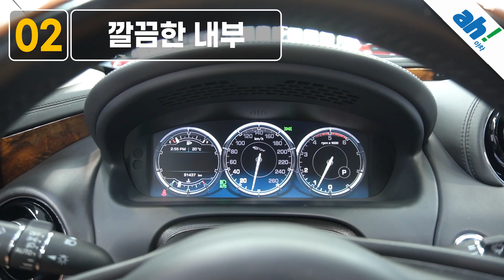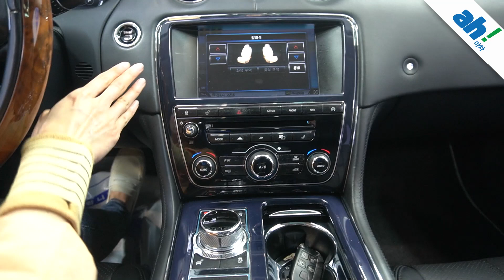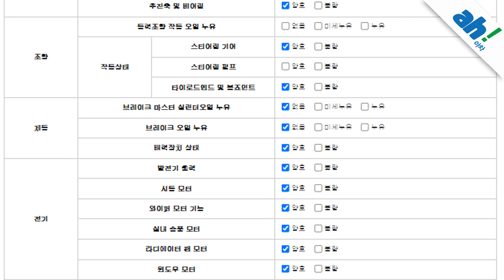[아차] 👍컨디션 수입 실매물중고차 🐱 재규어 올 뉴 XJ 3.0 D프리미엄 럭셔리 feat. (45저5255)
1. 차량대금의 10% 결제 및 계약서 작성(차량 체크리스트)
2. 종합보험 가입(최소 3개월, 자차 포함)
3.5일간 타보고 구매확정 시 차량대금 잔액 및 부대비용(이전비 등) 입금 후 이전 등록
4. 타보고 차량 반납 시 이유 불문 환불 처리(제반 비용 공제)

5일간 타보고 구매 결정하실 수 있는 서비스입니다.